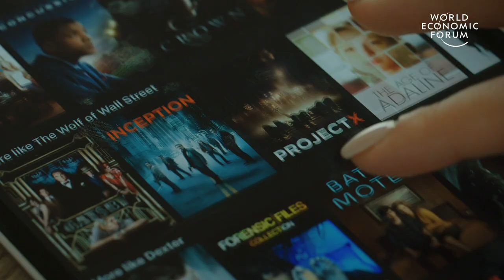This is how weddings and dating are going virtual during the Coronavirus pandemic | COVID-19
While the fight against the spread of Coronavirus needs us all to stay apart from each other, here's how people around the world are still getting together.